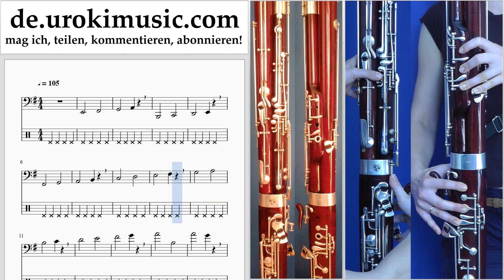Fagottunterricht J. Balvin, Willy William - Mi Gente Noten Lernen Teil#1 um-i995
Fagottunterricht J. Balvin, Willy William - Mi Gente Noten Lernen Teil # 1 um-i995 Part # 1 enthält Übungen. Diese Übungen bereiten Sie für den Teil # 2. Bitte schreiben Sie in die Kommentare, wie Sie Lektionen nützlicher für Sie machen?